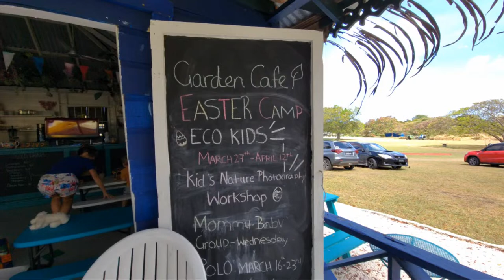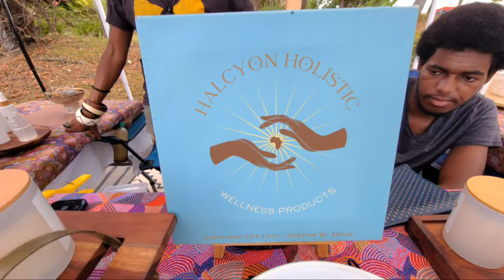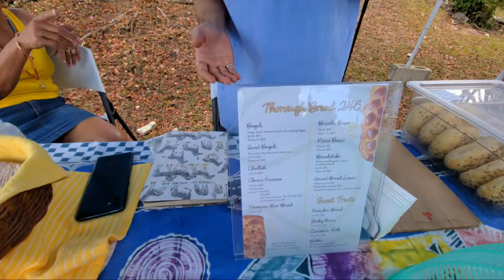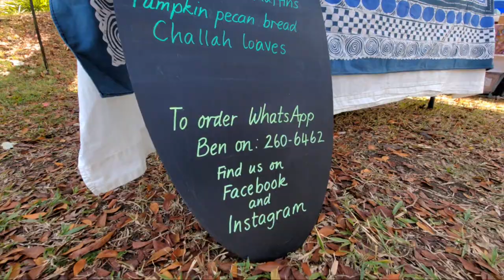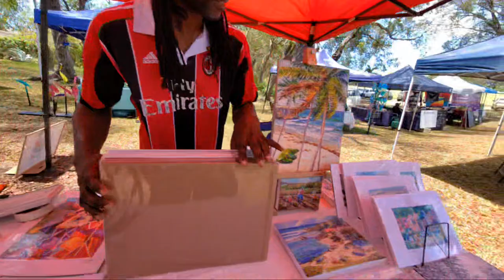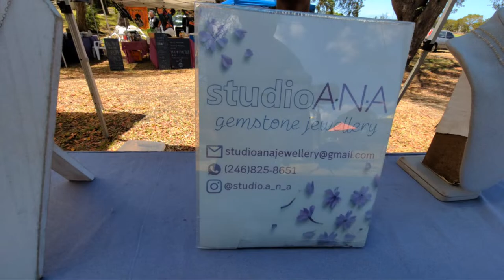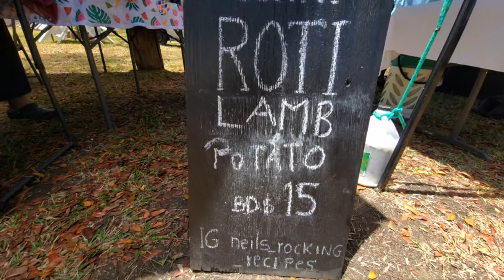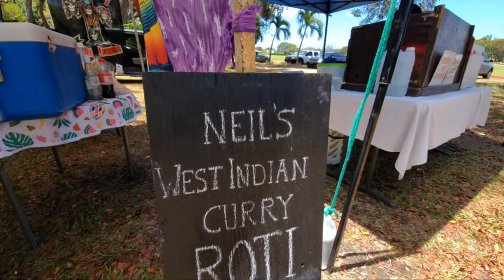April 14, 2024 - Holders House Farmers Market [lower level] with J (Barbados Live)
Barbados - The Journey 246

Over the next few days, we will be adding the contact links, for the tents that we visited this morning. If you are interested in contacting any of these Entrepreneurs, please check back around the middle of next week, as we should have them all compiled and listed here by then.

Based on the length of our last vlog here on January 28, Jeannette and I were expecting that it would take approximately 1 1/2 hours to cover this awesome Farmers Market comprehensively. However due to the light crowd on hand, we decided to dedicate even more time, for these passionate artisans to not just talk about their products but also shed some light on how their journey's got them here.

Sadly, a number of vendors were not on site today, however we are sure that you will well appreciate, not just the creativity and stunning products/arts on display but also the positive energy and the continuous exchange of kindness, love and humor.

If you have never visited this weekly event, we strongly suggest that you place this location on you bucket list,...we are sure that you will be blown away by the ambience of this Mahogany Forest and the view of the immaculately manicured, historic Polo Field.

VENDORS INFORMATION:
25:41 Chantelle’s Pizza 827-2685
27:08 IG: @barbadoszencards
29:43 IG: @halcyon_holistic
45:12 IG: @thoroughbread246
55:00 IG: @fieldsandhillsnaturalwine
58:32 IG: @Artby_Ali377
1:02:24 IG: @aramisclay
1:04:52 IG: @rendevouzegardens
1:07:18 IG: @everickart
1:10:36 IG: @bambambim246
1:13:14 IG: @adriana123seymour
1:14:40 IG: @candlehutbarbados
1:16:22 IG: @studio.a_n_a
1:18:30 Fish & Spinach Cakes 235-9595
1:22:59 IG: @the_masala_grill 252-7730
1:24:56 IG: @neils_rocking_recipes
1:29:30 IG: @airflow64

𝐇𝐞𝐥𝐩 𝐔𝐒 𝐓𝐎 𝐊𝐄𝐄𝐏 thejourney246 𝐀𝐋𝐈𝐕𝐄 ـــــــــــــــﮩ٨ـ❤️ﮩ٨ـﮩﮩ٨ـ🙏🏽

Although our emc_gatherings is a fully registered company, it does not operate as a business. Instead, this is our journey, and we walk it together with you 🙏🏼

TheJourney246 𝐢𝐬 𝐀𝐋𝐋 𝐚𝐛𝐨𝐮𝐭 𝐋𝐎𝐕𝐄 ❤️, 𝐊𝐈𝐍𝐃𝐍𝐄𝐒𝐒 🤗& 𝐅𝐄𝐋𝐋𝐎𝐖𝐒𝐇𝐈𝐏 🤝🏼